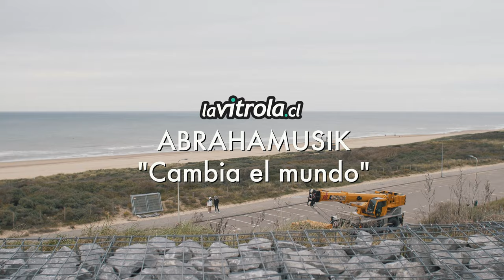LaVitrola.cl: Abrahamusik - Cambia el mundo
LaVitrola.cl presenta / presents: Abrahamusik - Cambia el mundo
Grabado en / Shot in: Den Haag, Nederland. Fecha / Date: 10-2019.